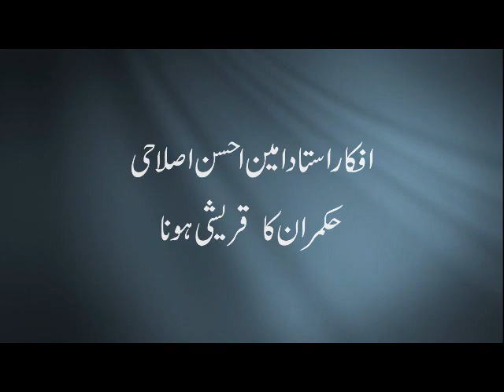Hukumran kaa Quraishi hona - Afkaar Amin Ahsan Islahi - Dr Shehzad Saleem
Hukumran kaa Quraishi hona - Afkaar Ustaaz Amin Ahsan Islahi - Dr Shehzad Saleem